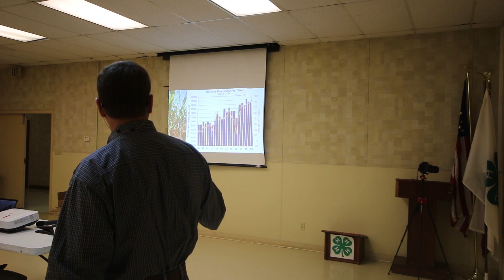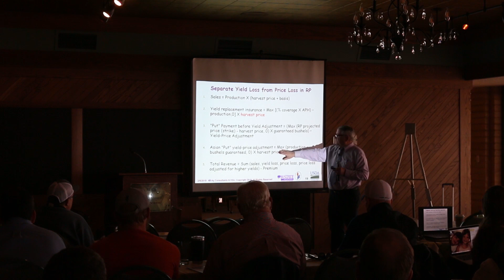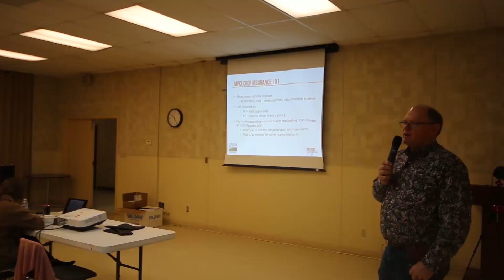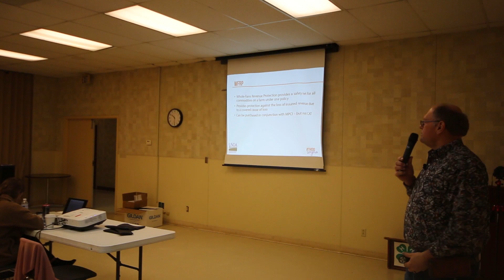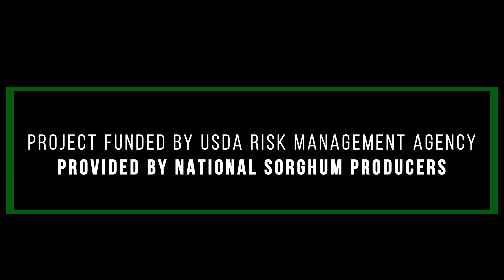2019 Risk Management Workshops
Check out the video we put together based on the risk management workshops NSP held in conjunction with RMA in Garden City, Kansas, and Perryton, Texas. Featuring John Miller, Joe Outlaw, Art Barnaby and Chris Cogburn, the video provides a comprehensive look at risk management concepts from grain marketing, to crop insurance 101, to whole farm revenue protection, and beyond. Hope you like it!
0:11 - Why is risk management important?
1:08 - How does crop insurance backstop marketing risk?
1:49 - What are the benefits of keeping up with new policies?
2:47 - Why is crop insurance so important in the context of modern farm policy?
3:46 - What is next for farm policy?
4:57 - What was the intended use in the development phase for revenue based crop insurance?
7:07 - Why should farmers be considering harvest price option?
8:37 - What are the different policy options?
10:57 - What is whole farm revenue protection?
12:06 - What are other options for protecting revenue at the farm level?